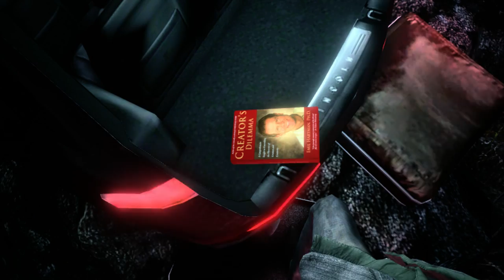Alan Wake Playthrough - Ep. 1 Pt. 2